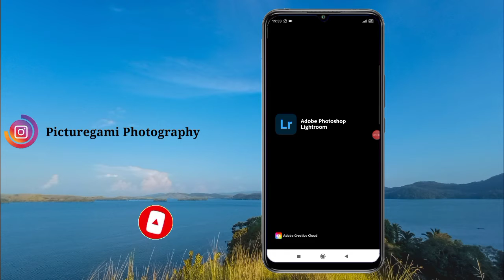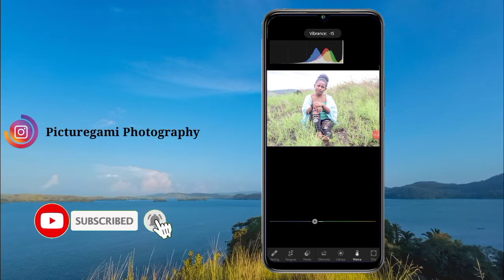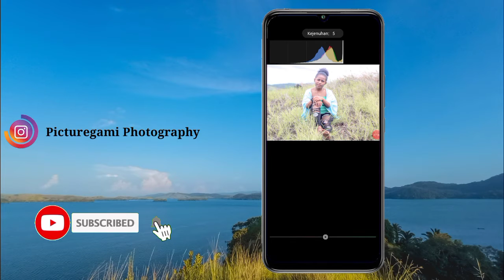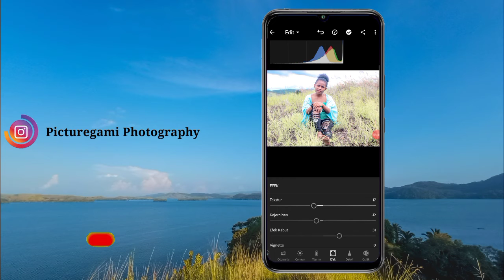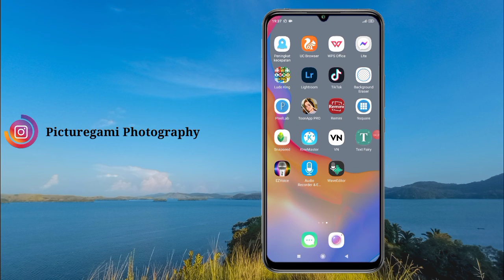Tutorial Edit Foto Ala Selebgram | Sweet Grey | Tutorial Lightroom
Hai pada video kali ini saya akan berbagi tutorial bagaimana cara edit foto menggunakan aplikasi Lightroom dengan sweet grey habis ala selebgram 🥰

Tag.
tutorial edit foto ala selebgram cafe swish lightroom tutorial human indo,
tutorial edit foto ala selebgram filter blue sky,
tutorial edit foto ala selebgram aesthetic,
tutorial edit foto ala selebgram adobe lightroom 2020 ajay,
tutorial edit foto ala selebgram adobe lightroom 2020 ajay channel,
tutorial lightroom edit foto ala selebgram terbaru ajay,
tutorial edit foto selfie ala selebgram di aplikasi lightroom,
tutorial edit foto ala selebgram filter aesthetic lightroom tutorial,
tutorial edit foto ala selebgram selfie aesthetic,
tutorial edit foto ala selebgram black cinematic,
tutorial edit foto ala selebgram langit biru blue tone,
tutorial edit foto ala selebgram sun brown human_indo,
tutorial edit foto ala selebgram lightroom by putri,
tutorial edit foto ala selebgram coco land,
tutorial edit foto aesthetic ala selebgram vintage chocolate vania ulima,
tutorial cara edit foto ala selebgram,
tutorial edit foto ala selebgram peach coral preset celebrity photo editing tutorial,
edit foto ala selebgram green tone tutorial edit foto lightroom cc,
tutorial edit foto ala selebgram di vsco,
tutorial edit foto ala selebgram di aplikasi lightroom lightroom tutorial sc part 3,
tutorial edit foto ala selebgram di inshot,
tutorial edit foto lightroom android ala selebgram di pantai,
tutorial edit foto ala selebgram natural day,
tutorial edit foto ala selebgram moody dark lightroom tutorial,
tutorial edit foto ala selebgram efek moody dark a.s.h production,
tutorial edit foto ala selebgram efek sun blinds aesthetic,
edit foto ala selebgram green tone tutorial edit foto,
tutorial edit foto ala selebgram moody dark lightroom mobile,
tutorial lightroom edit foto ala selebgram preset orange tone,
tutorial edit foto ala selebgram picsart,
tutorial lightroom edit foto ala selebgram preset pastel brown,
tutorial edit foto ala selebgram yellow presets,
tutorial edit foto ala selebgram sky tone free preset lightroom 2021,
tutorial edit foto ala selebgram selfie photocromic brown,
tutorial edit foto snapseed ala selebgram,
tutorial edit foto selfie ala selebgram,
tutorial edit foto ala selebgram terbaru lightroom android,
tutorial edit foto ala selebgram sky tone,
tutorial edit foto ala selebgram lightroom tutorial,
tutorial edit foto lightroom ala selebgram tips download preset sepuasnya gratis,
tutorial edit foto ala selebgram vsco,
tutorial edit foto ala selebgram 2021 dark steel lightroom tutorial 2021 free preset,
tutorial edit foto ala selebgram 2021 white tone lightroom tutorial 2021 free preset,
tutorial edit foto ala selebgram 2021 moody dark lightroom tutorial 2021 free preset